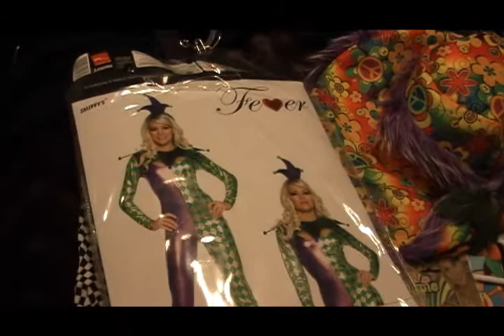The party people are in the house: Let’s get this party started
Sweet sixteen Birthday party, Sweet 16 birthday party, Birthday Party at Tammy's house, Let’s Party, The party people are in the house, Let’s Get It Started, Don’t Stop The Party, Let’s get the party started, We like to party, Hans Moore, How to Throw A Summer party, How to throw a birthday party, How to throw the best house party ever, Throw a DIY Party, How to throw an amazing backyard party, How to throw a slumber party, How to throw a surprise party. The best Birthday Party.